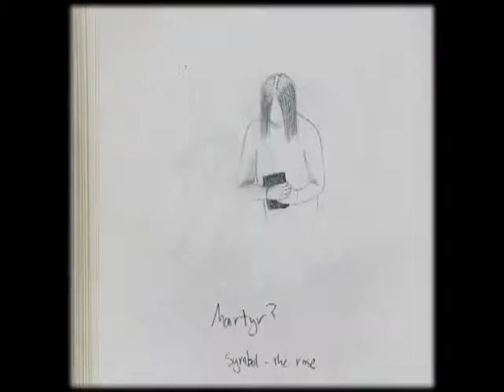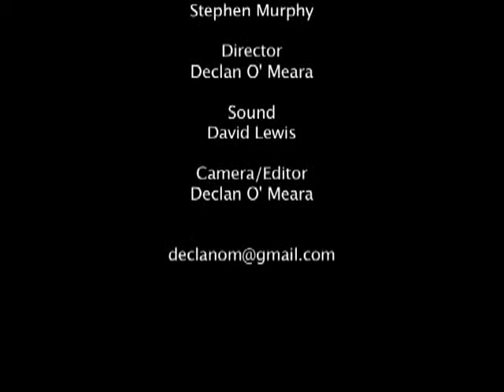Illustrating the human condition: A documentary by Declan O’Meara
This is Declan O’Meara’s excellent documentary made leading up to my first solo show of paintings. It’s part of a trilogy on three Cork city based artists at different stages in their careers.